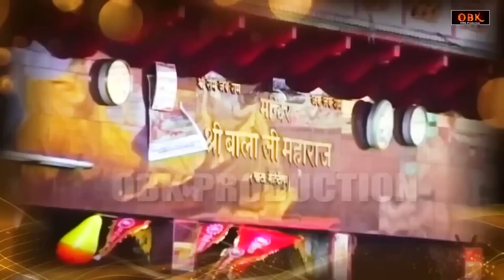खुशाल जीवन बनाने वाली हनुमान चालीसा | Hanuman Chalisa | Balaji Bhakti Ras